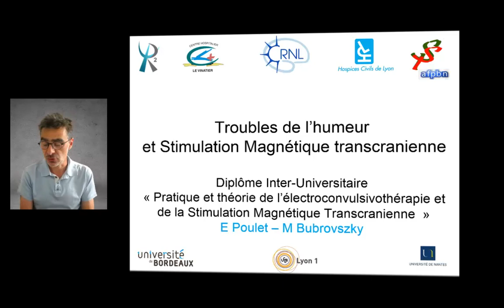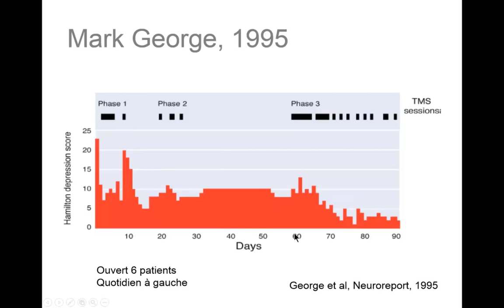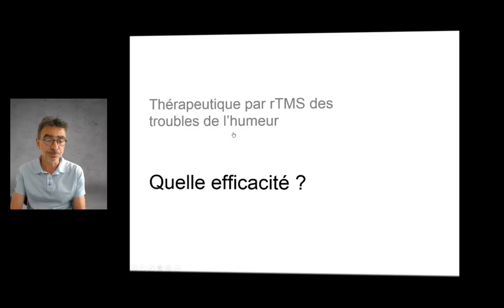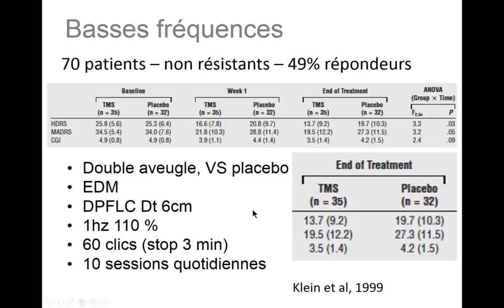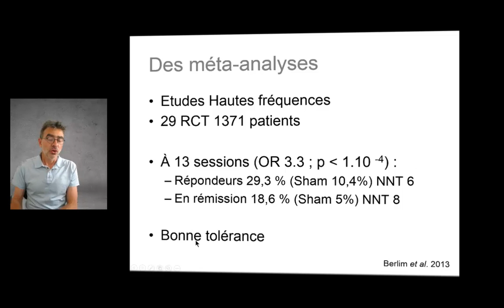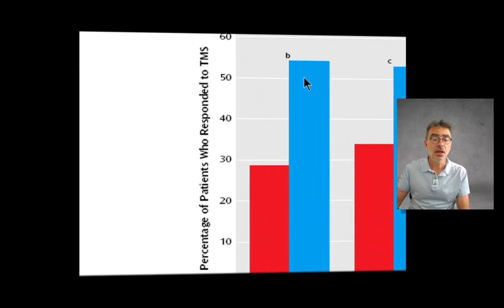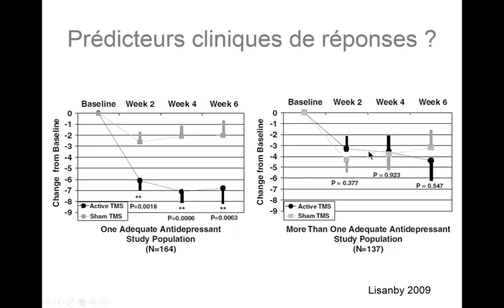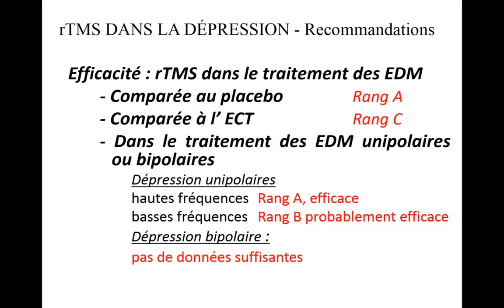DIU ECT - Troubles de l'humeur et Stimulation Magnétique transcranienne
Pr. Emmanuel Poulet
M. Bubrovszky